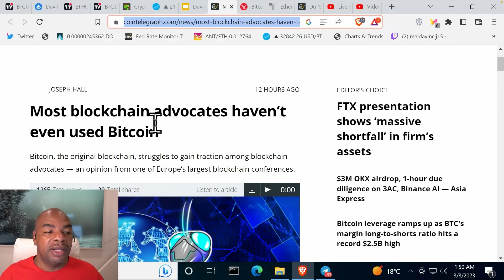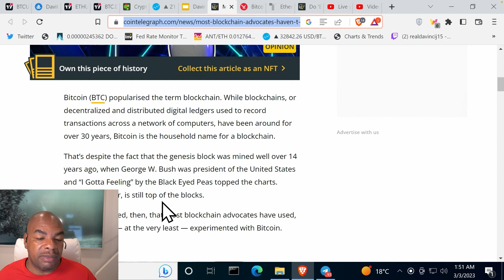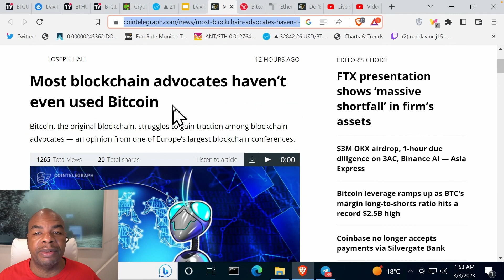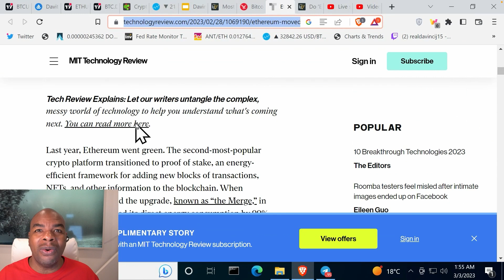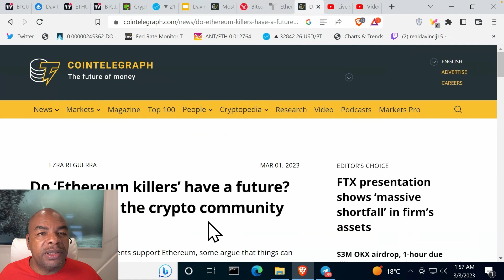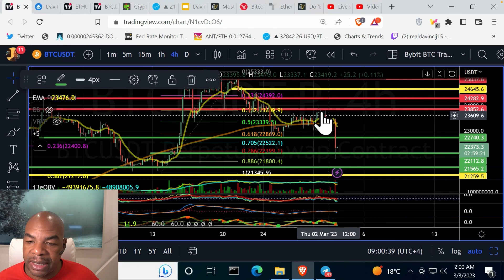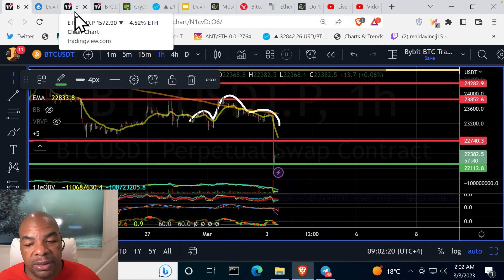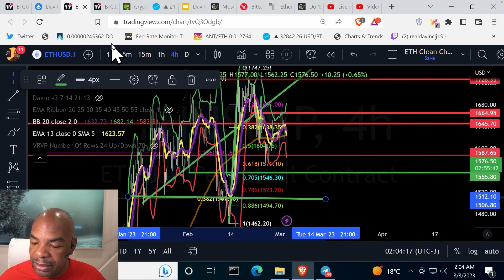THE Ethereum KILLER!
for a bonus of up to $40,000

Links Last Updated January 12, 2023
Time Stamps:
00:00 Intro
01:31 Blockchain advocates - never tried BTC
04:51 BTC Predictions Face MtGox Payouts
05:39 Ethereum is POS - Why cant Bitcoin?
08:22  Do ETH Killers have a future?
10:15 Bitcoin Charts
12:29 ETH charts
14:00 Final Thoughts